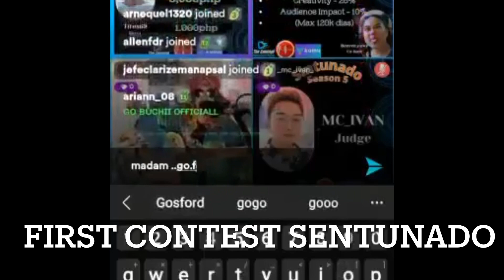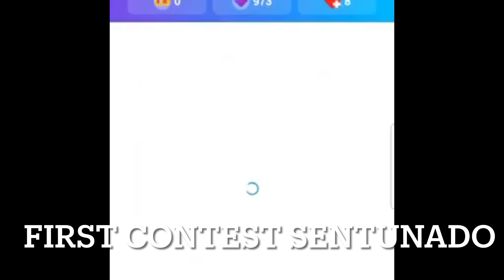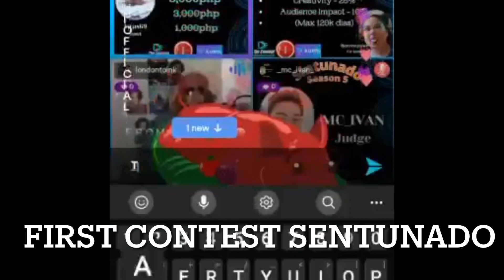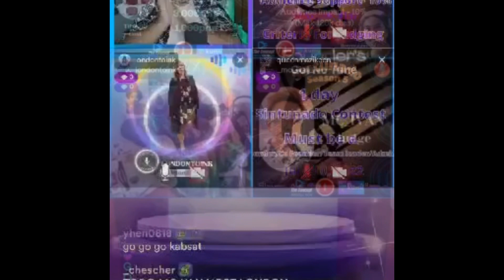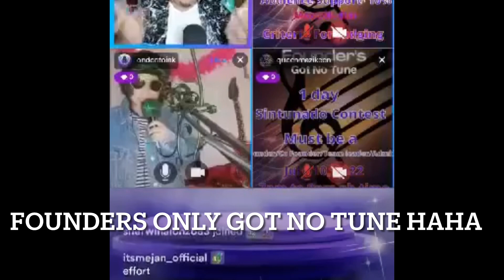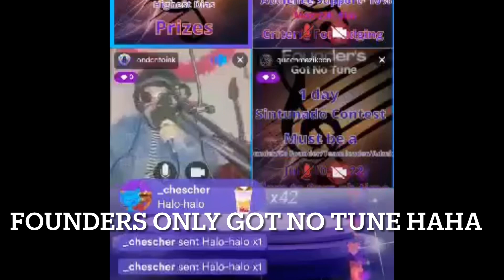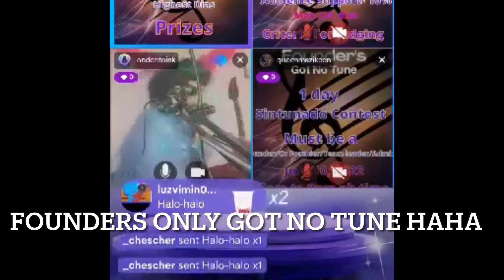BON JOVI SENTUNADO GRAND CHAMPION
Please don’t forget to PLAYERS GO YT SUB LONDON TOINK